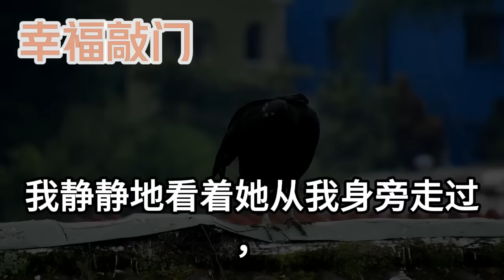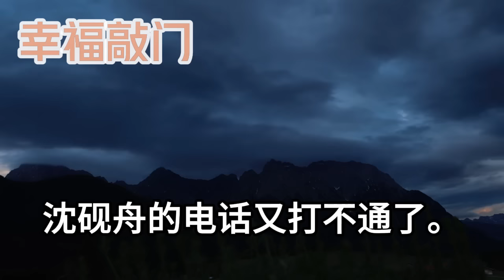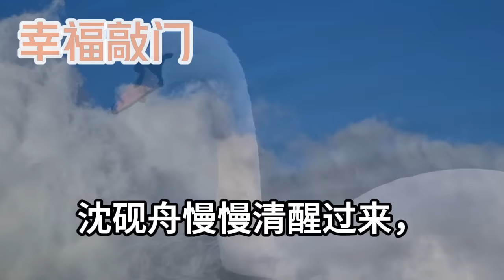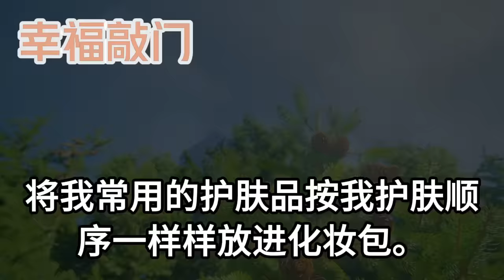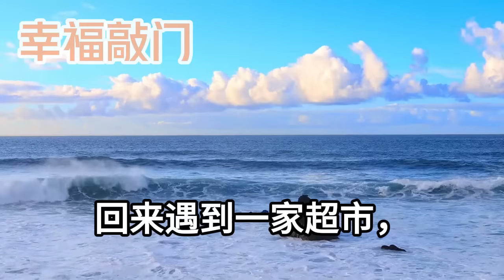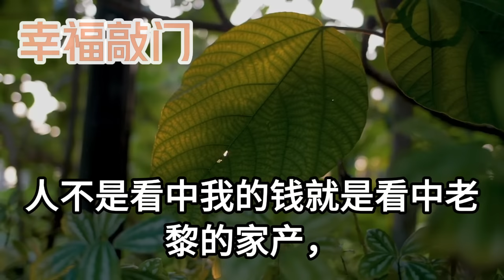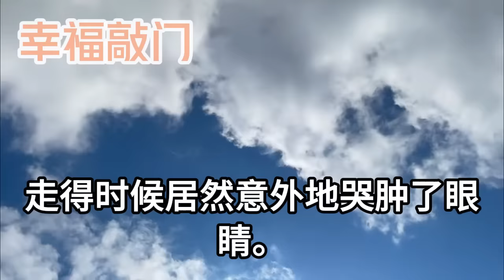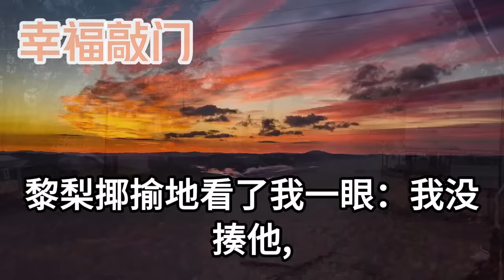為了家族發展我被強行聯姻，聽說他有個暗戀10年的對象後，結婚當天我頭也不回出了國，3年後一場豪門宴會上，他看見我的手鍊當場震驚摔倒， 真相大白後所有人傻眼#幸福敲門